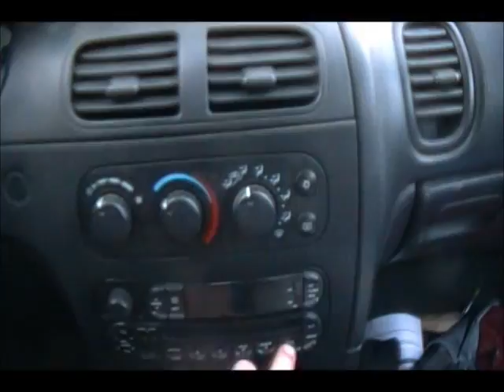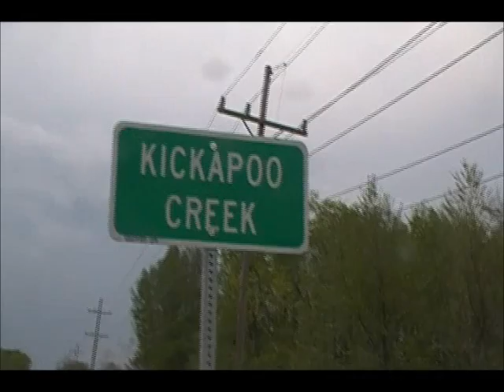My Lincoln, Il Wasted Time (But you never know...) Adventure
Central Il has nice glacial creeks.  No wonder it looked like cattle had been in it.